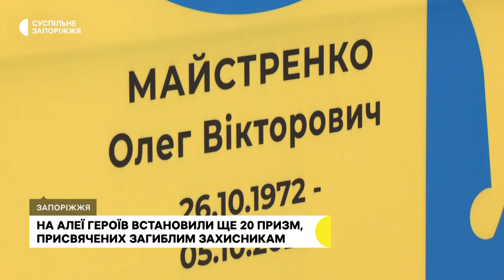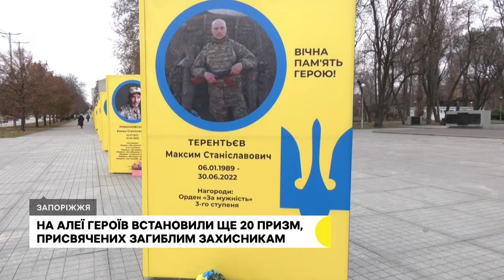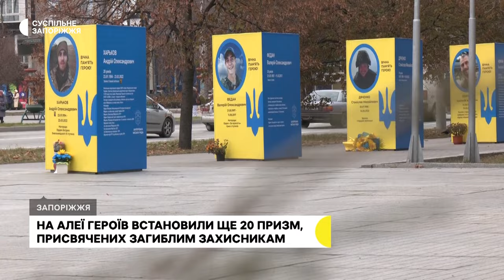У Запоріжжі на Алеї Героїв встановили ще 20 призм, присвячених загиблим військовим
Сьогодні, 6 грудня, у Запоріжжі на Алеї Героїв встановили ще 20 призм із портретами та біографіями загиблих військових.

На відкритті побували кореспонденти Суспільного.